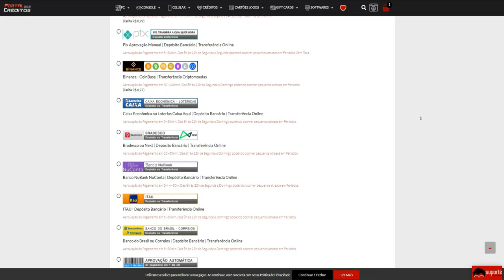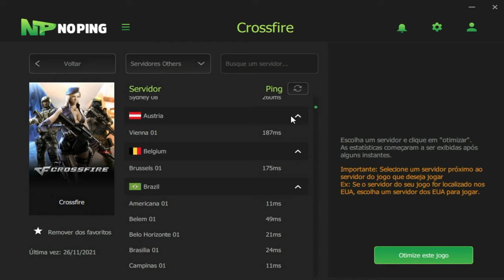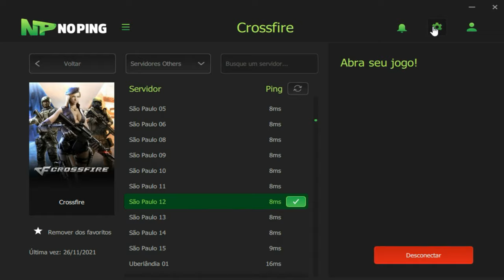20KILLS solo ranked vs TOP100 | CrossFire